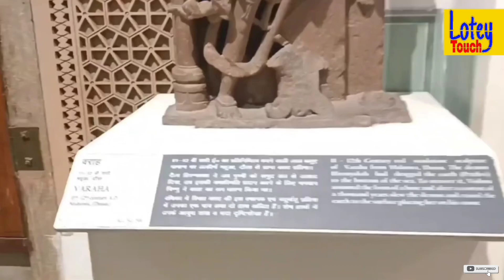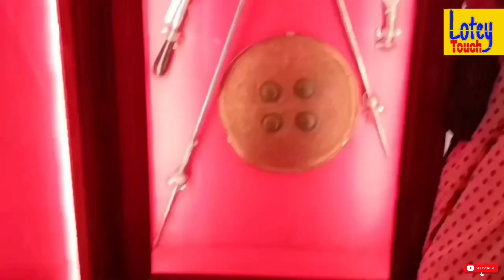राजाओं की सुन्दर वस्तुओं का खज़ाना ! Albert Hall Museum Jaipur ! New Vlog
Subtitles:-

- Rajasthan ke ek aitihasik sthal
- 19vi shatabdi mein banaya gaya
- Rajputana shaili ka architecture
- 18,000 se adhik kalakritiyan aur vastuyen"